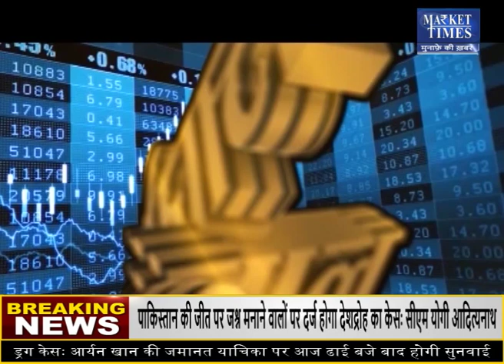सोयाबीन पर अनुज गुप्ता की राय Market Times TV